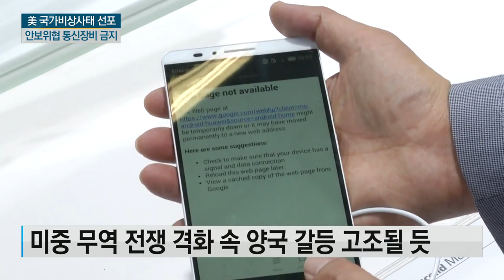트럼프, '정보통신 보호' 비상사태 선포…화웨이 겨냥 / YTN 사이언스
[앵커]
트럼프 미국 대통령이 중국 등 외부 위협으로부터 미 정보통신 기술과 서비스를 보호하기 위해 국가비상사태를 선포하고 국가안보에 위협이 되는 기업이 제조한 통신장비를 사용하지 못하도록 했습니다

세계 최대 정보통신업체인 중국 화웨이의 사업을 금지하는 길을 연 건데요.

미중 무역협상이 난항을 겪는 가운데 양국 간 긴장이 더 고조될 것으로 보입니다

이동우 기자입니다.

[기자]
트럼프 미국 대통령이 중국 등 외부 위협으로부터 미 정보통신 기술과 서비스를 보호하기 위한 국가비상사태를 선포했습니다.

새라 샌더스 백악관 대변인은 트럼프 대통령이 미국의 정보통신을 보호하겠다는 약속의 하나로 국가안보에 위협이 되는 기업이 제조한 통신장비를 사용하지 못하게 하는 행정명령에 서명했다고 밝혔습니다.

또 트럼프 대통령이 미국의 국가안보에 위험을 초래할 수 있는 거래를 금지할 권한을 상무장관에게 위임했다고 설명했습니다

세계 최대 정보통신업체인 중국 화웨이의 미국 내 사업을 원천봉쇄하는 길을 연 것으로 풀이됩니다

미중 무역 협상이 관세 인상 전쟁으로 치닫는 가운데 나온 대중국 압박 조치여서 양국간 갈등은 한층 고조될 것으로 보입니다

중국은 당장 강력 반발하고 나섰습니다

[겅솽 / 중국 외교부 대변인 : 중국은 어떤 수단을 써서라도 특정 중국 기업을 끊임없이, 그리고 의도적으로 중상모략하고 억압하기 위해 국력을 남용하고 있습니다. 이것은 명예롭지도 않고, 정의롭지도 않습니다.]

미국은 지난해 8월 미 정부기관이 화웨이 등의 장비를 사용하지 못하게 하는 법안을 의회에서 통과시켰고 이후 영국과 독일 등 동맹국에게도 화웨이 제품을 사용하지 말라고 촉구했습니다

[폼페이오 / 미 국무장관 : 미국과 영국은 5G 네트워크의 보안 중요성에 대해서 논의했습니다. 나는 우리 두 나라가 네트워크의 안전을 보장할 길을 선택할 것이라고 확신합니다.]

트럼프 행정부는 화웨이가 자사 장비에 정보를 몰래 빼돌리는 장치를 심는 방식으로 중국 정부의 스파이 활동에 악용될 수 있다고 의심해왔습니다.

YTN 이동우입니다